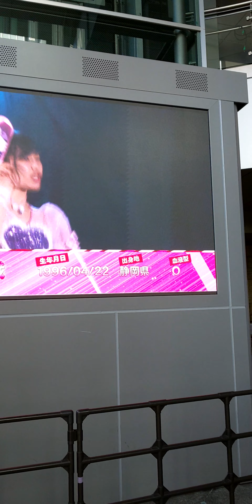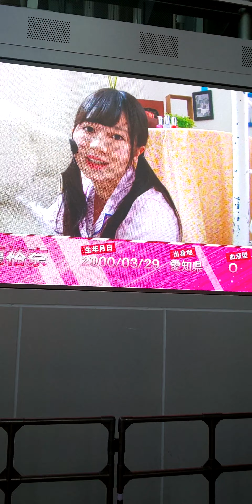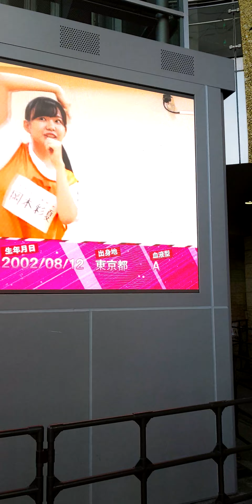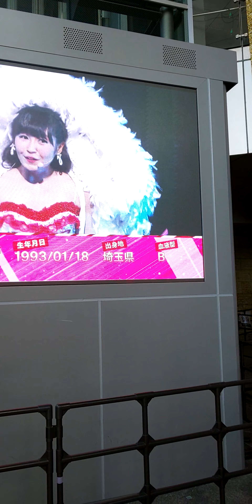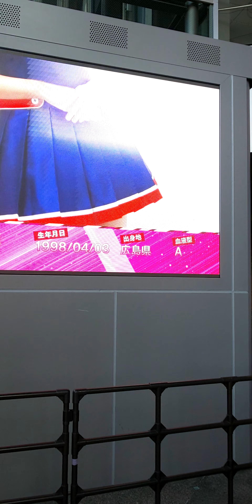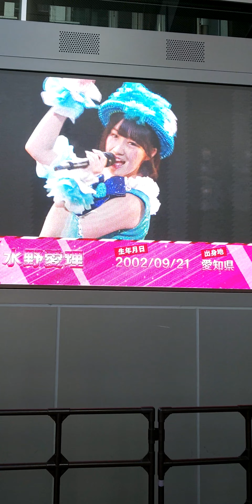SKE48チームK2メンバー紹介❗️ノーカット版、全員紹介‼️